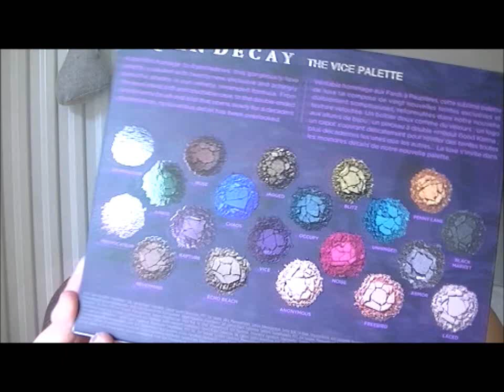Vice Palette Urban Decay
revue et swatchs de la vice palette